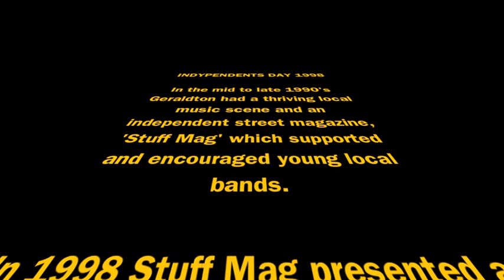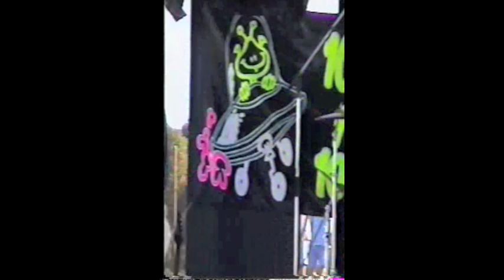INDYPENDENTS DAY 1998 - RETRO GERO - GERALDTON EVENT ARCHIVE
In 1998 the Midwest's answer to The Big Day Out was Indypendents Day in Geraldton, careful, you may see your parents being young and crazy!